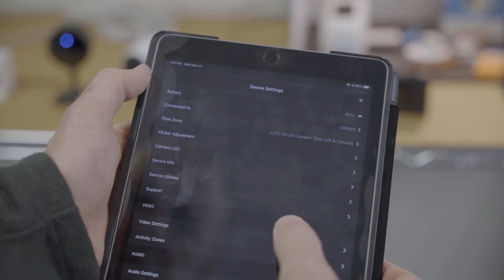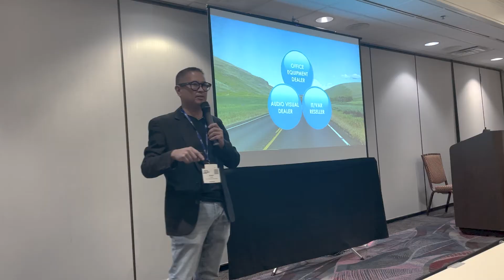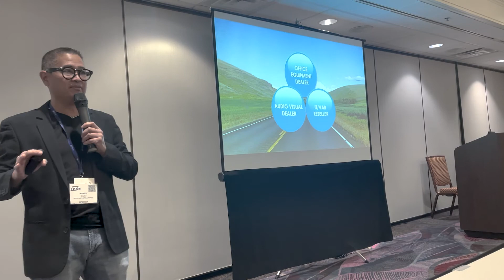Keypoint Intelligence Celebrate 60 Years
For 60 years, clients in the digital imaging industry have relied on Keypoint Intelligence for independent hands-on testing, lab data, and extensive market research to drive their product and sales success. Keypoint Intelligence has been recognized as the industry’s most trusted resource for unbiased information, analysis, and awards due to decades of analyst experience. Customers have harnessed this critical knowledge for strategic decision-making, daily sales enablement, and operational efficiency improvements to increase bottom lines.